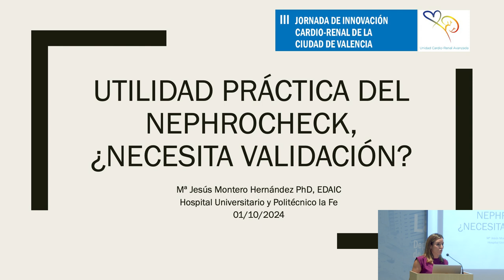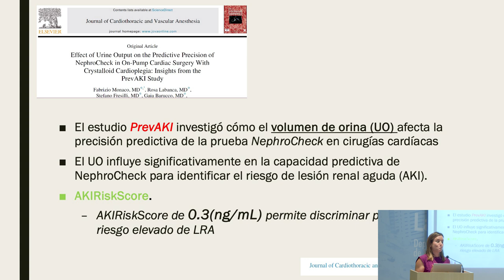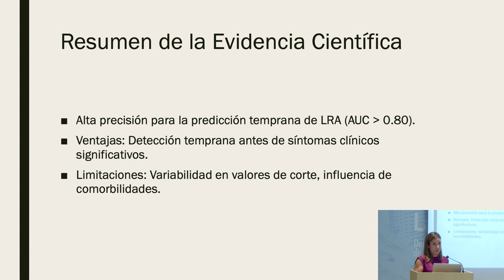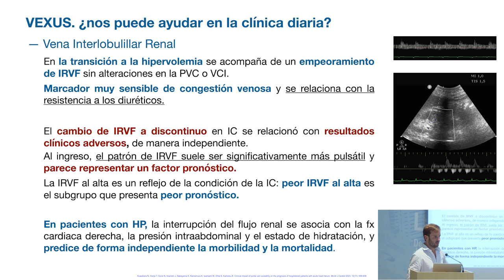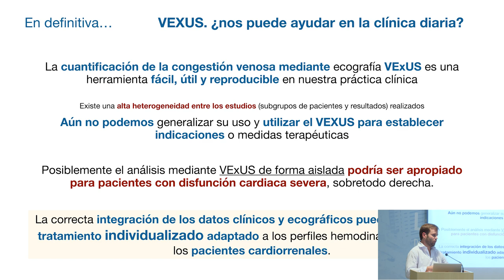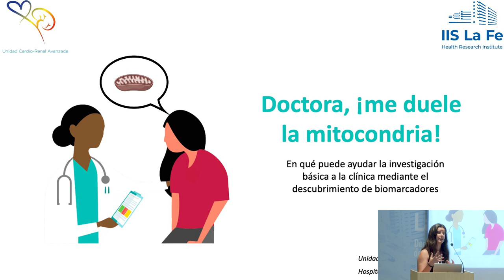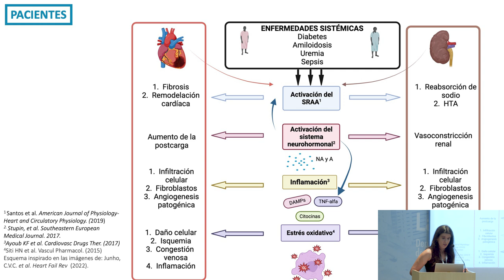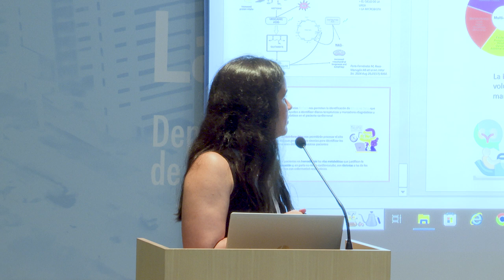Mesa SCR5 - III Jornada de innovación cardiorrenal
Investigación en área científica cardio-renal. Hacia dónde vamos